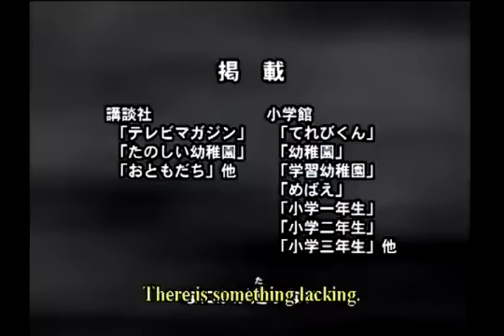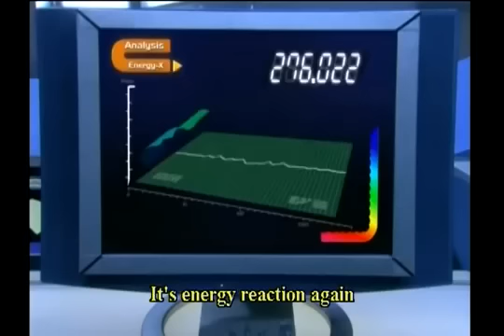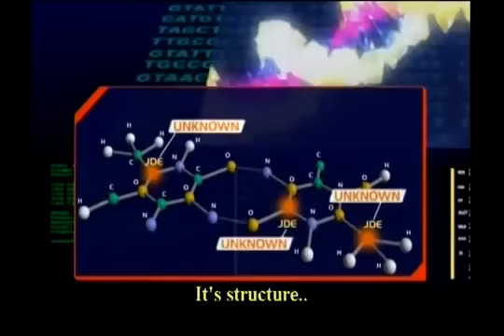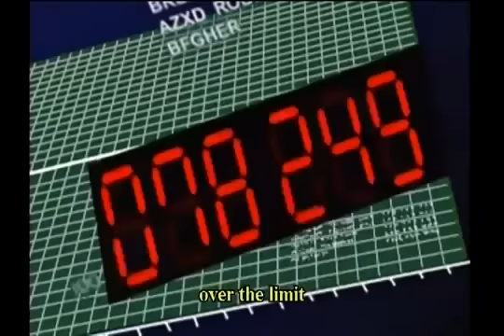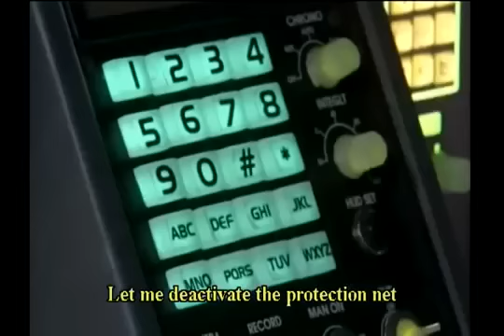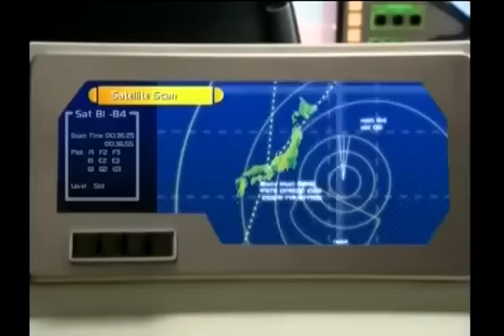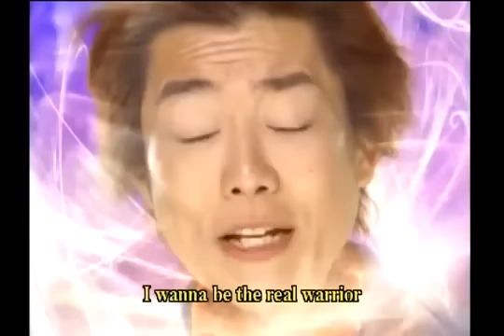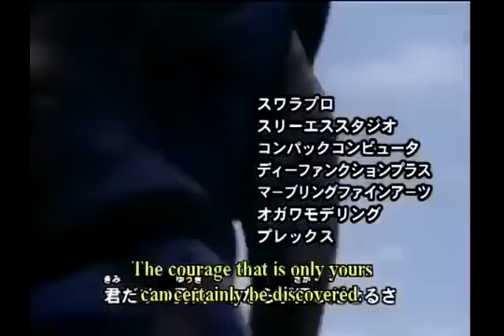Ultraman Cosmos Episode 1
-Reunion with Light-
Subbed in English by HKSubs, Language Japanese.
Guys, from now on I will use this channel as my current channel.
The reason why I did not use my old channel (Bubblezb56) is because I suppose to put the channel URL to " but I accidentally put it to " instead. Plus, the video arrangement is messed up. I don't like that so I rearrange it in this new channel instead. I will abandon my old account (Bubblezb56) and I will be using that account again in case if I have a purpose or anything to do with it.

IMPORTANT!!! READ UPDATE ON THE COMMENT SECTION